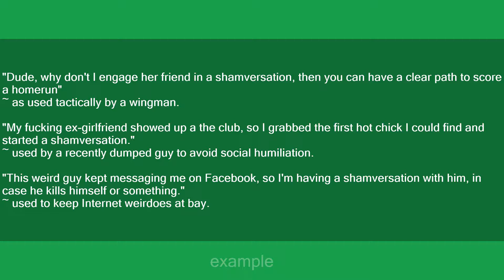Shamversation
Slang flashcards: